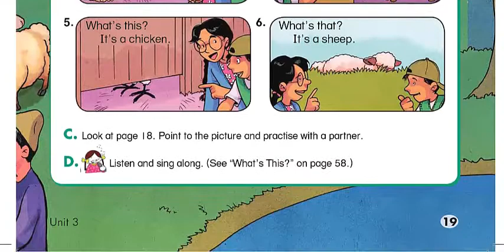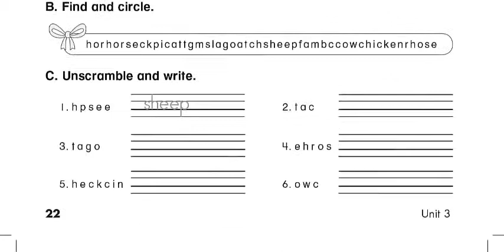للاطفال ذاكر مع الموسيقى الوحدة الثالثة من المنهج الجديد انجليزي ثاني ابتدائي Best Tube